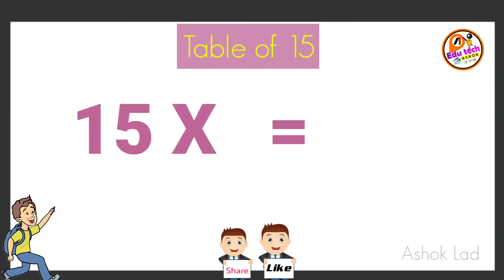Table of 15 || Multiplication Table Fifteen|| 15×1=15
multiplication table
table of 15
multiplication table with dance